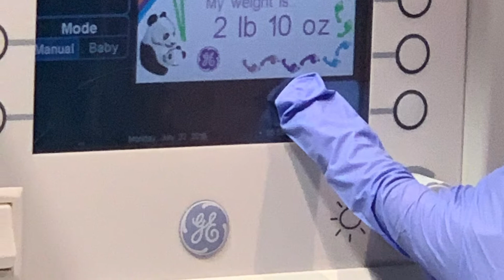BABY ISAAC NEWTON SLIDE SHOW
Slideshow of Issac’s progression

I need help. Isaac Oliver Newton was born to me and my fiance Whitney Wise 8 weeks prematurely on July 22nd. He only weighed 2 lbs 10 oz. The amniotic sac burst 3 weeks prior to his birth. Isaac has several medical problems and will have to be in the NICU for several months and will require some surgeries including fixing his cleft pallet, club foot,and small jaw to allow him to suckle rather than continuing to receive his food intraveneously.
Our son may also suffer from some chromosomal defects. He begins physical therapy on his legs tomorrow. He has endured many testings and still has more to be performed. He is a fighter. Whitney was in the hospital in Antepartum for complete bedrest and fetal monitoring for 3 weeks prior to his birth. I want to spend every moment of Isaac's life that I can with him. As you all know, missing work and numerous medical bills play a large toll on a person's financial situations. If you can, please donate to help me and my family. No amount is too small and will be greatly appreciated. If you cannot make a monetary donation, then please say a big prayer for Isaac. THANK YOU and God bless.

Btc wallet:

3AtyfYxjXKY11J5ZDJ7RwMREP9G1VHPDzk

Ltc wallet:

MAj4gXRE5b4mKkPrrikspzsZafYsYLjthS